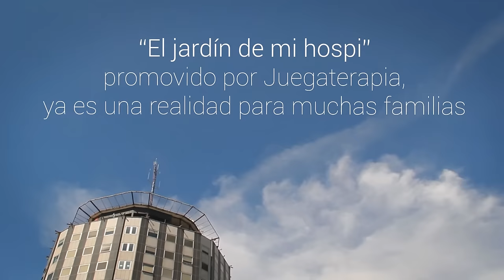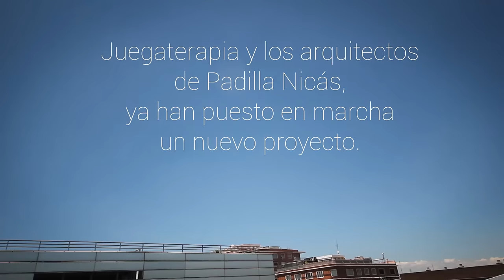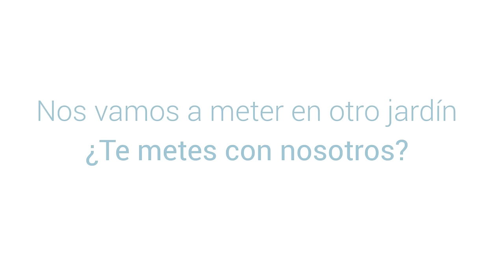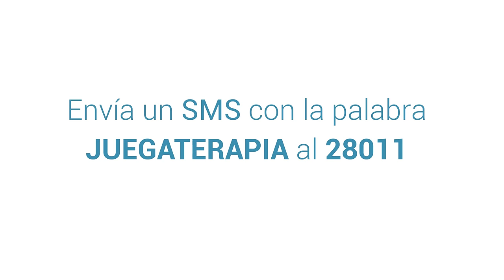Jardín Gregorio Marañón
Los peques del Gregorio Marañón nos cuentan cómo desean que sea su Jardín. ¿Con columpios? ¿Con un barco pirata? Ayúdanos a hacer el sueño realidad ¡Métete con nosotros en este Jardín!